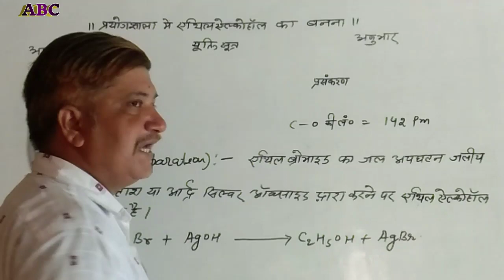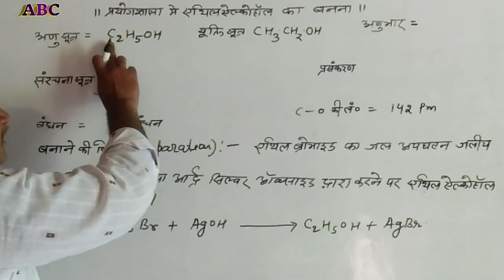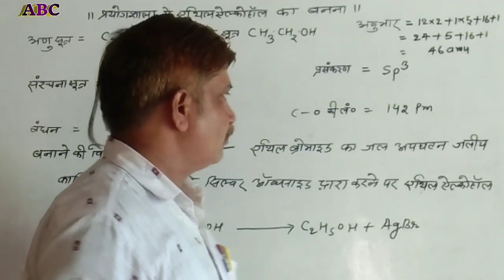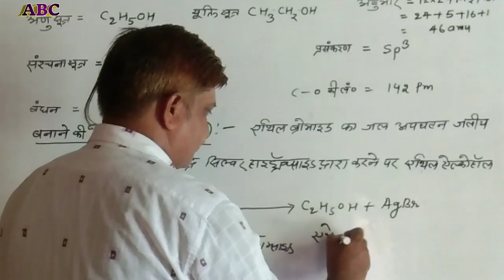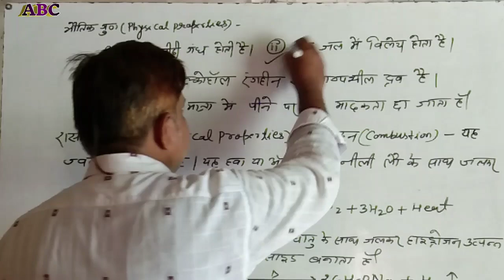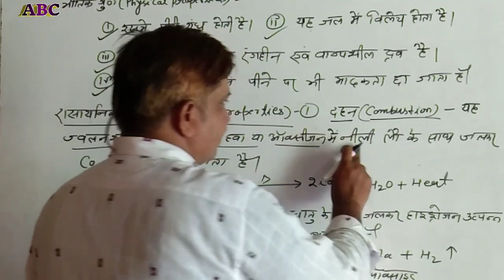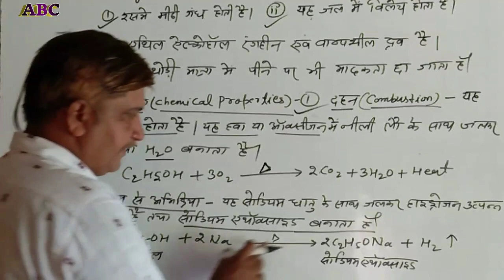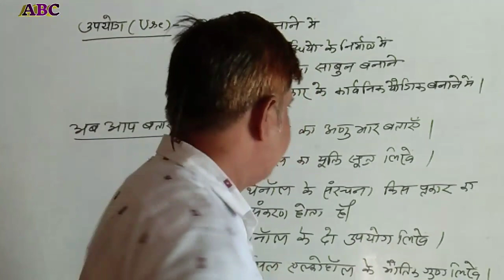एथिल अल्कोहल/एथेनॉल का अध्ययन || Kamlesh Pathak ABC Chaugain || 9th to 12th || Orgainic Chemistry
एथेनॉल का सामान्य परिचय, बनाने की विधि, भौतिक एवं रासायनिक गुण, साथ ही उपयोग।